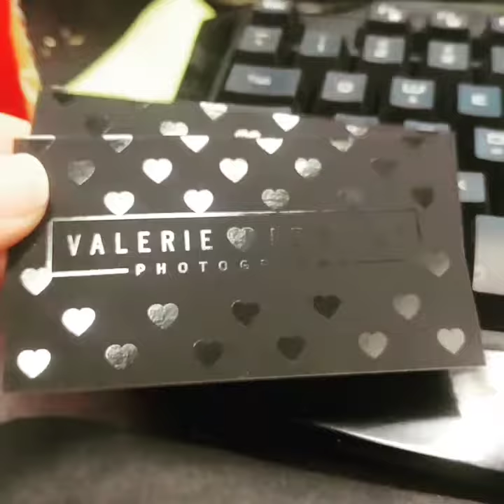spot gloss bcards 2017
16pt c2s + soft touch laminate + Ultra spot gloss